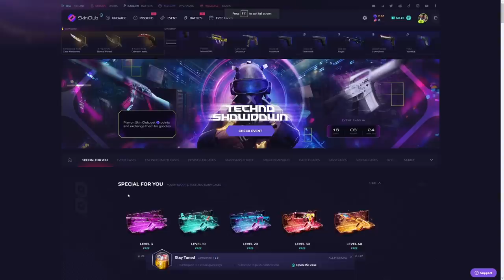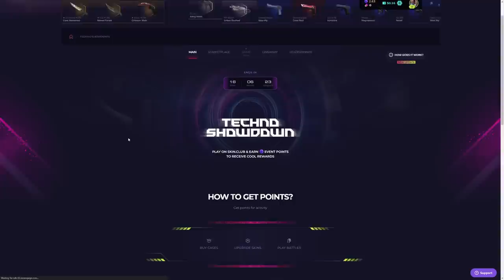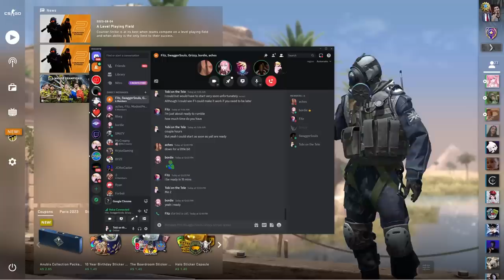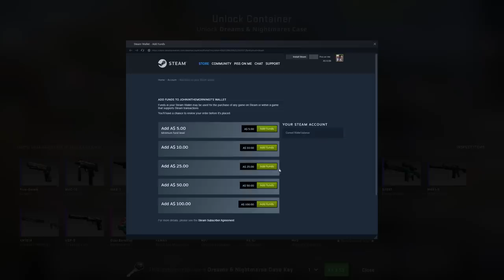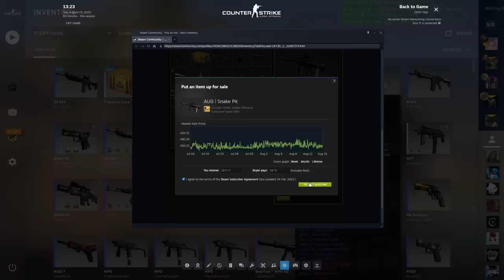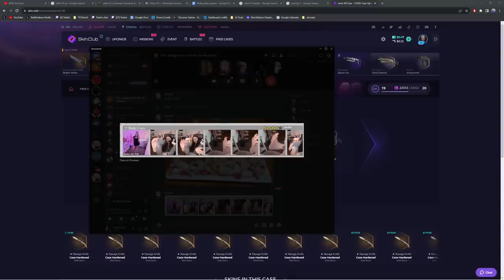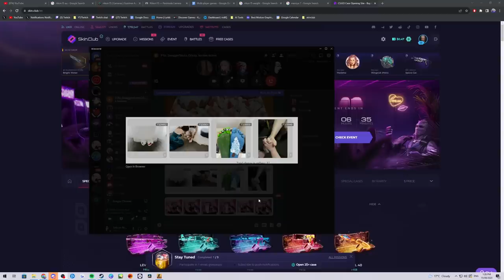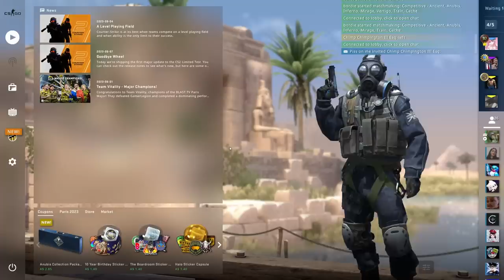"YOUR VIDEOS ARE BASICALLY THE PODCAST"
Ive been getting loads of comments from people saying my videos are basically podcasts so I thought why not embrase it for those missing the misfits podcast.  This video contains Fitz, Swagger Souls, Aches, and Bordie playing and making funny moments on counter strike csgo. I hope you enjoy the conversations!!

Friends in this video:

Aches @AchesGaming

Fitz   @Fitz   /   @FitzAsWell

Bordie @bordie

Swagger Souls  @SwaggerSouls

and me Toby on the Tele or John on the Radio or John in the morning (whatever you know me as)